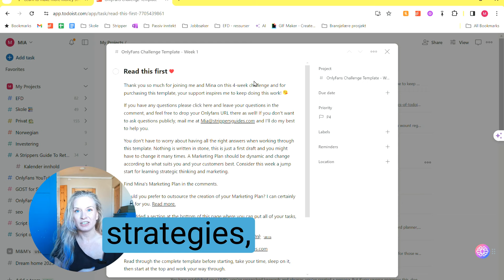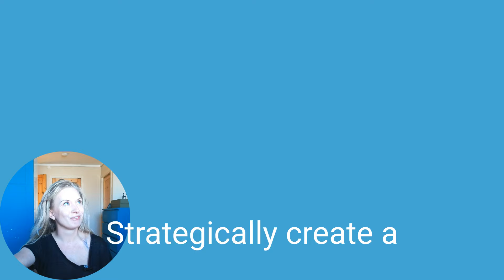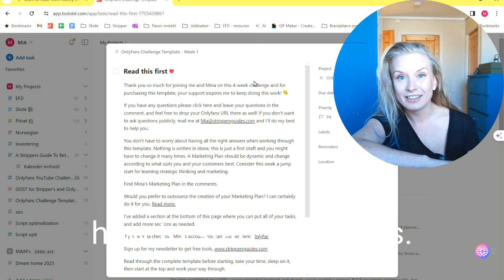Make it rain for onlyfans creators!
FREE TEMPLATE;

Unlock the Secrets to Skyrocketing Your OnlyFans Success! My marketing strategies are tailored for OnlyFans creators.

Looking to explode your OnlyFans growth without relying on luck or fleeting viral fame?
I’m Mia, I help hustlers make more money!

With 12 years of marketing genius under my belt, I'll reveal the insider strategies leveraged by multi-million dollar industries.

Here’s What You’ll Discover:

Crafting Your Marketing Plan: The ultimate backbone of your success. 📈
Deep-Dive into Your Audience: Know them better than they know themselves. From their deepest desires to their peak online hours. 🕒
Speak Their Language: Use the exact keywords they're searching for... even the ones they wouldn't expect. 😉
Content Creation Secrets: From leveraging trends like pantyhose to tailoring messages that resonate on a personal level.
Transform Your Approach:

Learn from my firsthand experience of tailoring a strategy for a unique niche - blending authenticity with market research to hit the sweet spot of subscriber engagement.
Grab Your Free Toolkit: Click below for my step-by-step guide, packed with resources, prompts, and checklists designed to streamline your strategy and amplify your growth. 🎉

Let's pop that champagne and toast to your OnlyFans empire. Click now and let the journey to building a loyal, thriving fanbase begin!

00:00
00:35 What is a marketing plan
01:04 Important factors when getting started
01:53 UVP - Your best assets
02:40 Use the right words to describe your UVPs
04:02 SEO why you should care
05:34 Search trends

Are you looking to make more money on Onlyfans? In this video, we'll share effective marketing strategies to help you increase your earnings and grow your audience on the popular subscription-based platform. Don't miss out on these tips to maximize your earnings on Onlyfans!

Want to know how to make more money on Onlyfans? In this video, we'll share marketing strategies that will help you increase your earnings on this popular platform. Don't miss out on these tips to maximize your Onlyfans income!

Looking to make more money on Onlyfans? In this video, we'll share some effective marketing strategies to help you increase your earnings on the platform. Learn how to promote yourself, engage with your audience, and stand out from the crowd on Onlyfans. Make the most out of your content and grow your income with these tips and tricks!

onlyfans marketing strategy money
ofm
onlyfans agency
onlyfans management
onlyfans marketing
how to promote onlyfans
only fans agency
onlyfans agency course
onlyfans marketing tips
build an onlyfans agency
onlyfans branding and marketing
onlyfans management company
onlyfans marketing strategy
how to promote your onlyfans
onlyfans promotion
onlyfans promotion tips
make money with onlyfans agency
onlyfans promotion ideas
how to start onlyfans agency
onlyfans tips
onlyfans advice
how to grow on onlyfans
onlyfans how to make money
how to start an onlyfans
onlyfans creator
onlyfans money
start an onlyfans
how to make money
how to get subs on onlyfans
only fans
onlyfans promotion
stripper life
onlyfans money
onlyfans tips and tricks
how to promote on onlyfans

how to make money on onlyfans fast
becoming a stripper
day in the life of an onlyfans creator
start an onlyfans

onlyfans explained
onlyfans creator

onlyfans marketing tips
i tried onlyfans
i tried onlyfans for a week
pole dancer
stripper shoes
onlyfans for a week
onlyfans marketing strategy
onlyfans promotion ideas
the truth about onlyfans
gain on onlyfans
how to start an onlyfans agency
how to get fans on onlyfans
how to promote onlyfans on reddit
stripper audition
onlyfans agency
beginner stripper
onlyfans experience
stripper youtuber
onlyfans creator advice